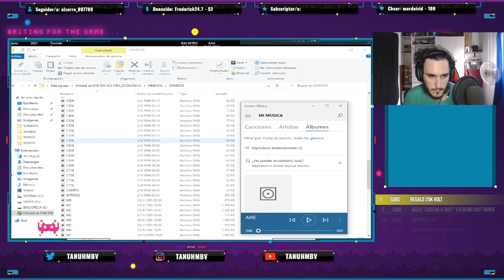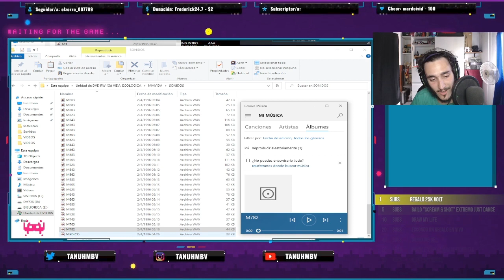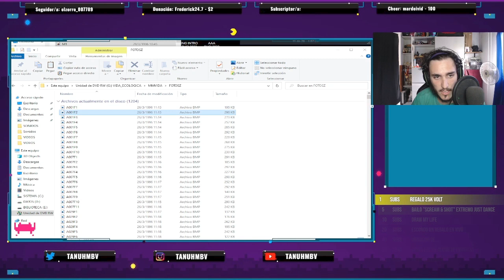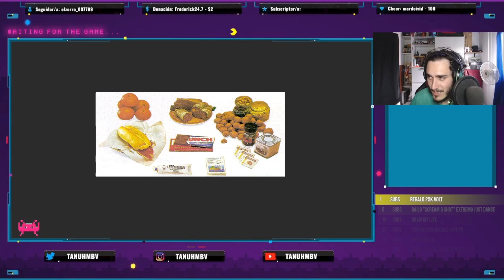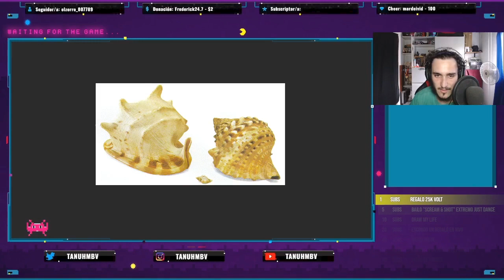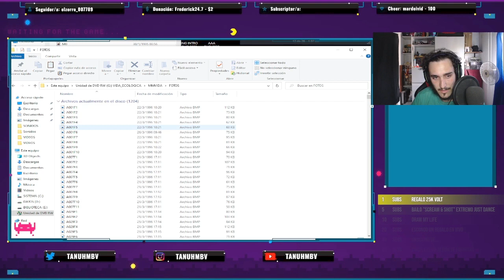Nos vamos de VIAJE... pero con la compu en un SABROSO CD ⛰️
En esta oportunidad, me encuentro con objetos retro que pueden ser todavía vistos con tecnología moderna, ¿Sabías que cosas informaban o entretenían en el pasado? Quédate y ven a descubrir conmigo estas cosas raras para los más jóvenes, a tus viejos les traerá recuerdos jijiiji

Viajar nunca fue una opción amigable para nuestro bolsillo, así que utilizaremos la computadora para viajar en espacio y tiempo virtual para ir en un Cd a Europa (o eso creo...). Espero que les guste esta visita NO programada.

Vamos, vamos que nos vamos a levantar de la cama por un bocadillo SABROSO!